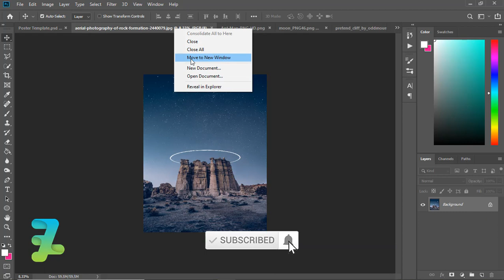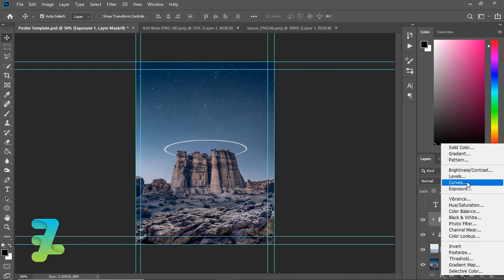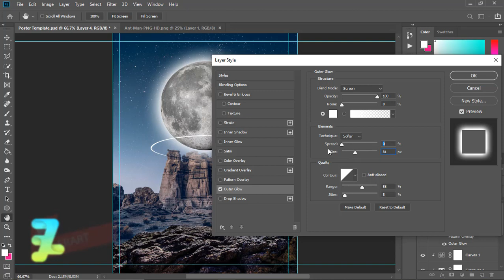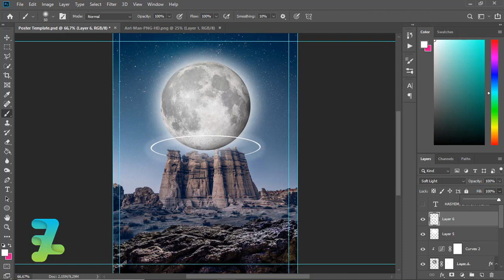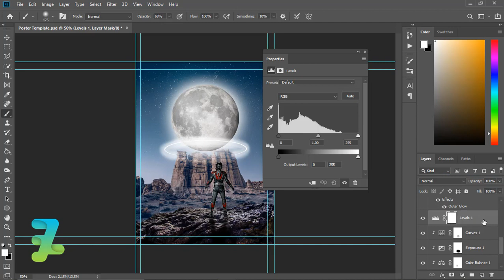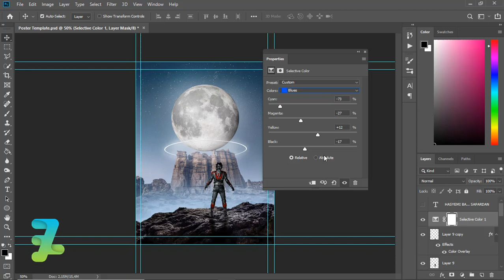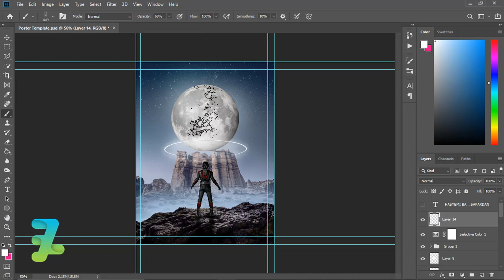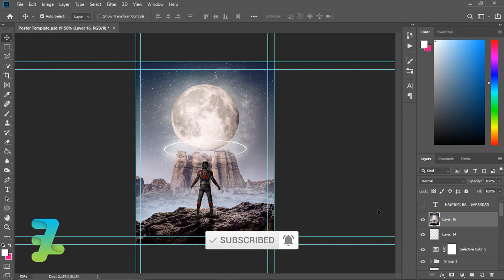Surreal Moon Desert Photo Manipulation - Tutorial Photoshop CC 2019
Stock Credit

Download

Social Media

Audio Credit